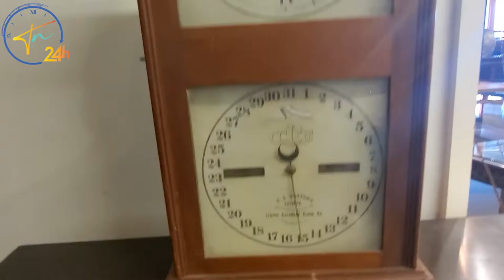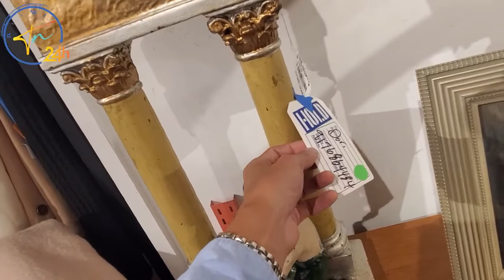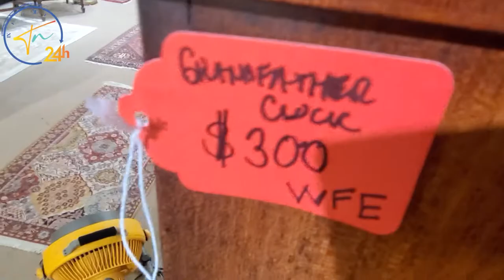Săn đồ cổ ở Mỹ tập 5: Chốt Đồng Hồ Cuckoo Siêu Rẻ và Ghé Tiệm Đồ Cổ Để Săn Đồ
Hôm nay mình có mua được chiếc đồng hồ Cuckoo 8 ngày rất rẻ, nhưng cũng cần phải sửa lại để cho chạy ngon lành. Bên cạnh đó mình cũng ghé tiệm đồ cổ để tìm kiếm những món đồ cổ ở đây.
Cảm ơn các bạn để theo dõi Video

All copyrights by T & N Imports & Exports, Inc